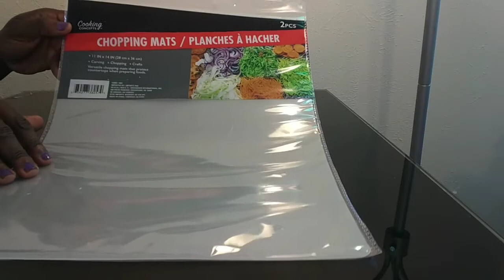DIY INEXPENSIVE WALL DECOR MIRROR/ DOLLAR TREE WALL DECOR MIRROR/UNIQUE WALL ART MIRROR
Today I'm bringing to you a beautiful wall decor mirror using all Dollar Tree items. This project is a very budget-friendly random wall art. Thanks for stopping by my channel and please give this video it big like.xoxoxoxo